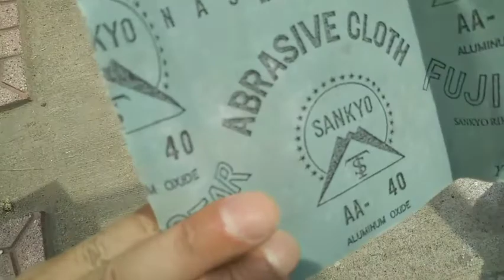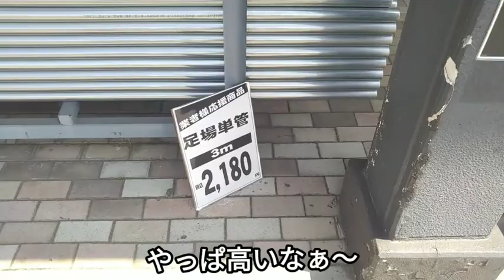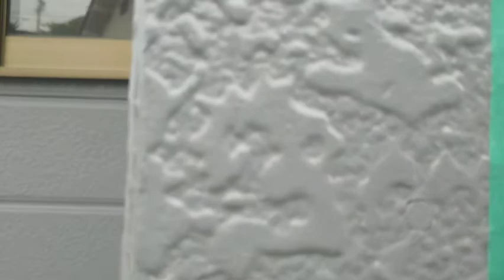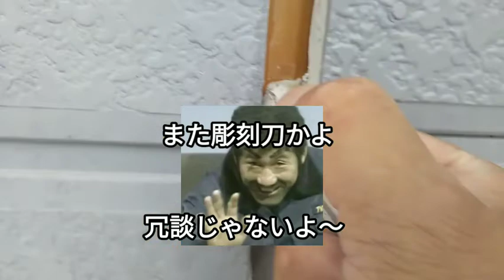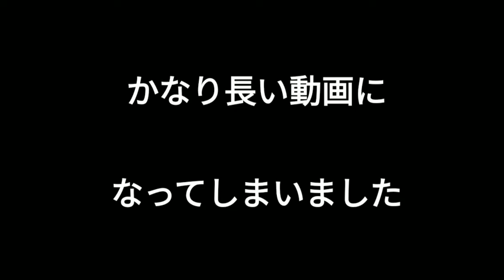外壁塗装Diy【窯業系サイディング】難所格安足場づくりで安全確保。長編詳しく解説。節約